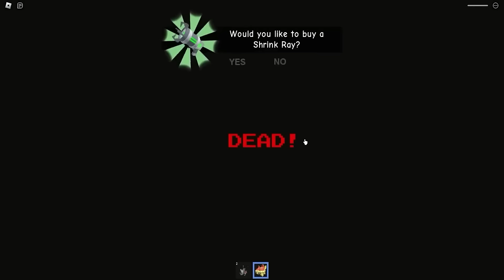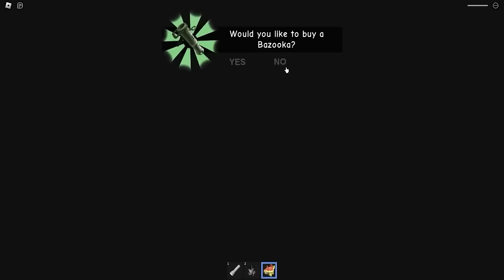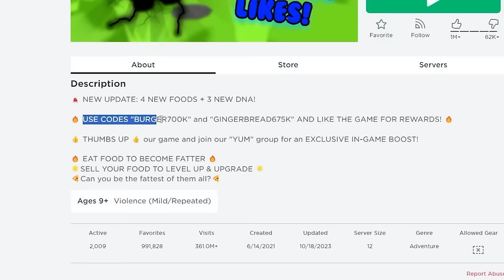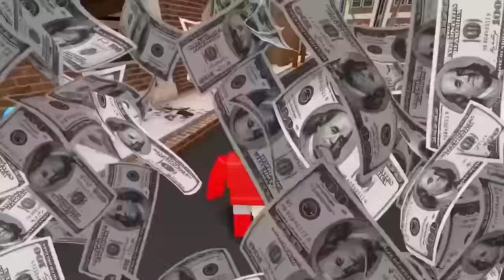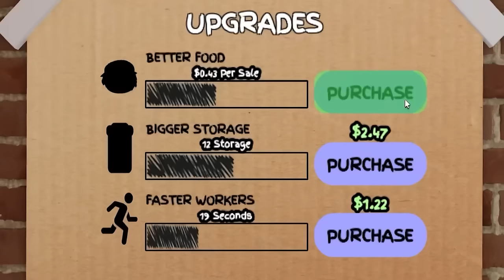Murder Mystery 2 Funniest Moments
Murder Mystery 2 BUT DUMB MOMENTS
Sunny and Melon play MURDER MYSTERY 2 but this might be the most DUMB FUNNY moments we have ever had. This video is a bit wild, so strap in and get your cowboy hats ready to ROCK AND ROLL!